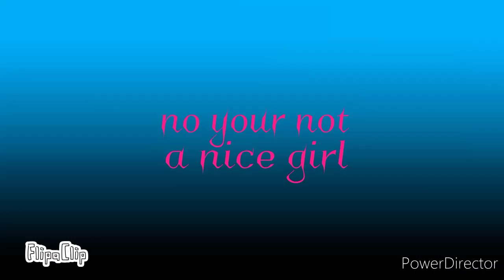Nice girl meme || Pink Corruption